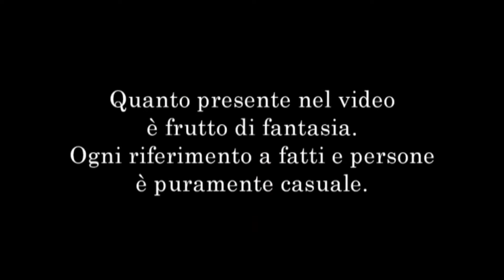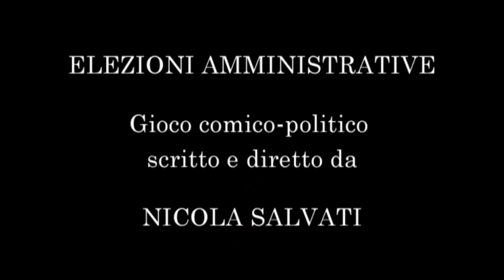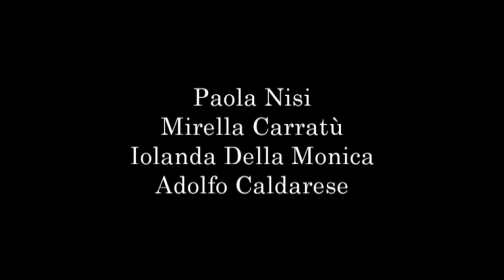Elezioni amministrative 2017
Gioco comico-politico scritto e diretto da Nicola Salvati.
Con: Nicola Salvati, Maurizio Apicella, Luigi Alfano, Paola Nisi, Mirella Carratù, Iolanda Della Monica, Adolfo Caldarese.
Musiche: Piero Montanari, Beniamino Esposito.